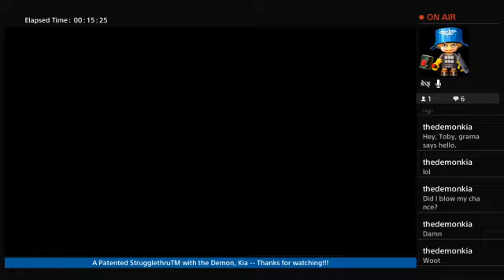006 DS2: SotFS on PS4 Hammer Strugglethru with the Demon, Kia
So, apparently the Pursuers who show up in Lost Bastille respawn after a reload of the area, if not killed or if the player runs past. Also, they consistently drop twinkling titanites. So, I'm gonna come back & tap them as needed & we'll test that out in the future. (I'm guessing they only spawn the one time for us to kill.)

Moving this to a no-comment playthrough so I can listen to music while I play.

The Strugglethru is still real (& still real cheesy) with this strength-build playthrough, a 'hammer run', of Dark Souls II: Scholar of the First Sin on PS4. This'll be far more of a conventional playthrough than that silly weirdness I'm experimenting with the broken straight swords.

Conventional stat leveling for a strength build. & we'll definitely use a shield. & it's gonna be all about that strike force -- maces, hammers, & clubs, oh, my. Power-stancing the base maces will call for an 18 of Strength, & an 8 of Dexterity (I think); the base clubs need an 18 of Strength & a 5 of Dex.

Still endeavoring not to get grotesquely over-leveled, so no farming.

No pyromancy, no dark magic, no miracles, no sorcery.

There will be cheese. Heads up for the cheese-averse.